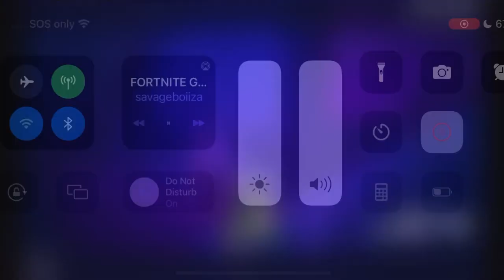WHEN A PRO ENDS YOUR GAME FORTNITE GAMEPLAY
Fortnite Battle Royale is a player-versus-player game for up to 100 players, allowing one to play alone, in a duo, or in a squad (usually consisting of three or four players). Weaponless players airdrop from a "Battle Bus" that crosses the game's map. When they land, they must scavenge for weapons, items, resources, and even vehicles while trying to stay alive and to attack and eliminate other players. Over the course of a round, the safe area of the map shrinks down in size due to an incoming toxic storm; players outside that threshold take damage and can be eliminated if they fail to quickly evacuate. This forces remaining players into tighter spaces and encourages player encounters. The last player, duo, or squad remaining is the winner.
Fortnite Creative is a sandbox game mode, in which players are given complete freedom to spawn any item from the Battle Royale gamemode on a personal island, and can create games such as battle arenas, race courses, platforming challenges, and more.